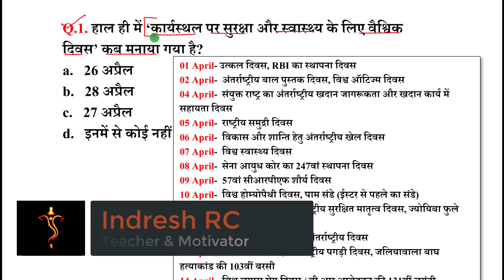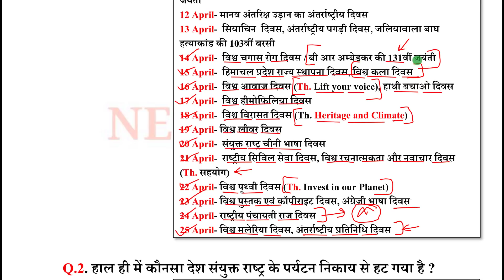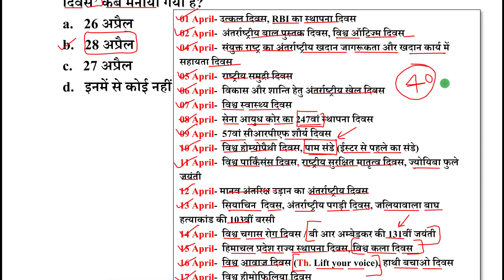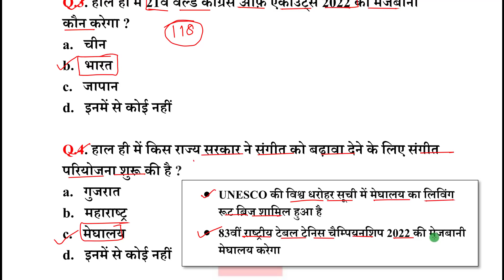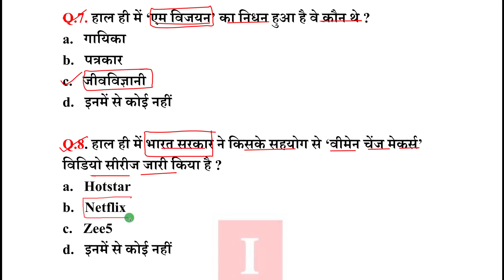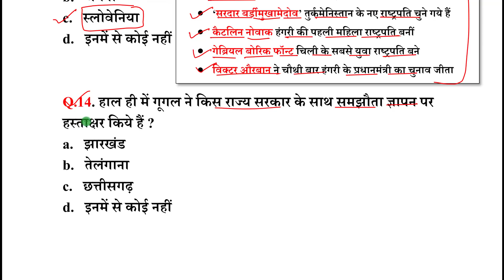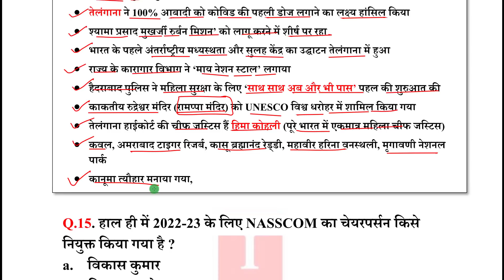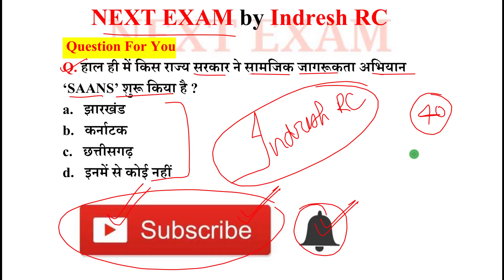Next Dose1509 | 29 April 2022 Current Affairs | Daily Current Affairs | Current Affairs In Hindi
29 April 2022 Current Affairs.

NEXT EXAM
nextexam